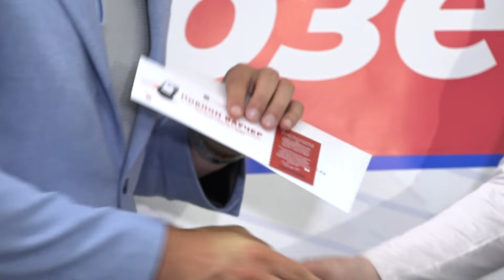BL HRONIKA 14 05 24 - DIABET NO 1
Bez redovnog mjerenja visine glukoze u krvi nije moguće da imate kvalitetan život. Sve preko granica koje pokriva Fond zdravstvenog osiguranja, a to je 18 godina, plaćaće Grad Banja Luka.